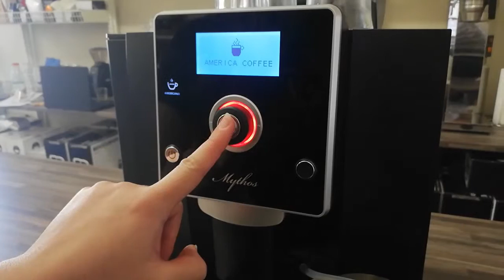Mythos Exel 2.0 in action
The Mythos Exel is one of the newer additions to our fully automatic bean-to-cup range here at CCB. We have personally had one of these machines in our office for a number of days and we really enjoyed the coffee it produced. The Exel is a good looking, easy to use and relatively quick machine.

We're big believers in brewing coffee by hand, but in an office context, when you might be brewing dozens of cups a day without a trained barista, convenience is important, as is self-service. The Mythos 'bean to cup' fully automatic coffee machine is perfect for that kind of environment. It can brew an espresso, americano, cappuccino or latte at the touch of a button, with programmable settings to suit your particular tastes.

The Mythos has a built in, adjustable coffee grinder, as well as an automatic milk frother, which draws milk from a separate container using a small pipe. It also cleans itself at the touch of a button. Suitable for up to 100 cups per day, this is a great solution for most small to medium offices.

This short video is just a quick demo for you to watch so you can get an idea of how the machine works and what kind of coffee it produces. We hope it helps make your decision a little easier. Enjoy!